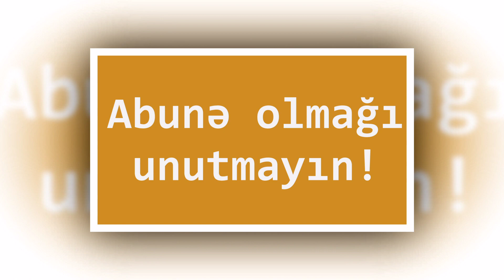Bakıya qar yağacaq. Hava kəskin dəyişir